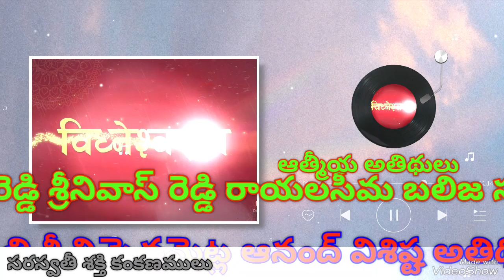Good morning 8Am 🙏 369TV New voice of Truth